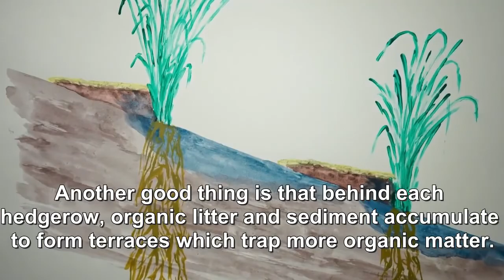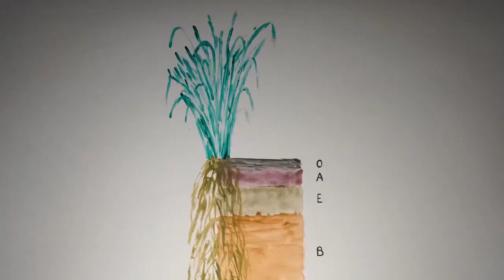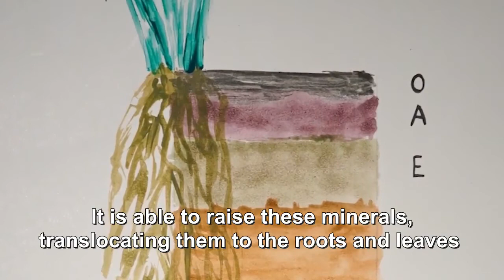The Vetiver System: Vetiver -- "A Farmer's Friend" -- audio in Hindi with English Subtitles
This video by Piet Sabbe of Ecuador has been voice dubbed in Hindi with the intention of supporting small farmers in India. Anapam Bansal was responsible for the audio in Hindi